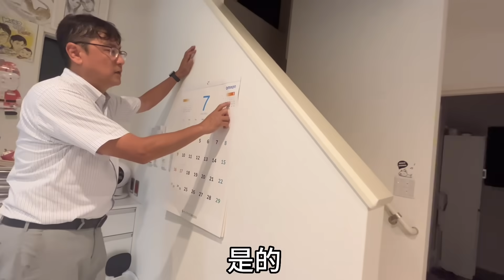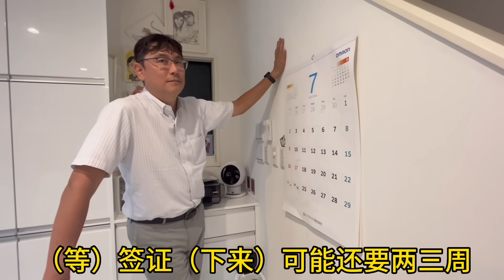回國行程推遲，日本老公真心道歉：暑假回不去，九月我請假陪你！